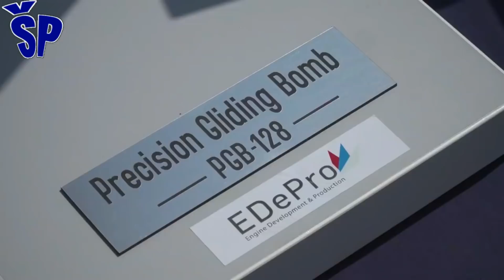Razvoj bespilotnog helikoptera Stršljen - Dokle se stiglo? The Serbian unmanned helicopter "Hornet"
Prvi domaći bespilotni helikopter “Stršljen” je promovisan je još 2017. u Beogradu, a na "Jugoimportovom" štandu u Abu Dabiju 2018. godine je stigao je unapređen i redizajniran.
Izradjen je visokolegiranog čelika, aluminijuma i titanijuma od kompozitnih materijala u dva sloja (Karbonska vlakna + epoksidna smola, uz staklena vlakna + epoksidna smola).
Ova letelica može služiti kao izvidjački helikopter, opremljena dnevno-noćnom osmatračkom kamerom, laserskim obeleživačem i daljinomerom, a što se tiče misija elektronskog ometanja, može nositi kontejner koji ometa radio veze i radare. Takodje može biti poslata i u borbene misije kao podrška pešadiji i tenkovima, tako što će biti naoružana sa četiri rakete vodjene rakete "Pauk" ili lakom avio bombom 08 ili drugim vođenim ubojnim sredstvima.
The first domestic unmanned helicopter "Hornet" and how far it has come in its development after four years since its appearance in public.
It was promoted in 2017 in Belgrade, and at the "Yugoimport" stand in Abu Dhabi in 2018, it was improved and redesigned.
It is made of high-alloy steel, aluminum and titanium from composite materials in two layers (Carbon fiber + epoxy resin, with glass fibers + epoxy resin).
This aircraft can serve as a reconnaissance helicopter, equipped with a day-night surveillance camera, laser marker and rangefinder, and as far as electronic interference missions are concerned, it can carry a container that interferes with radio communications and radars.
It can also be sent on combat missions in support of infantry and tanks, by being armed with four "Spider" guided missiles or a 08 light air bomb or other guided munitions.